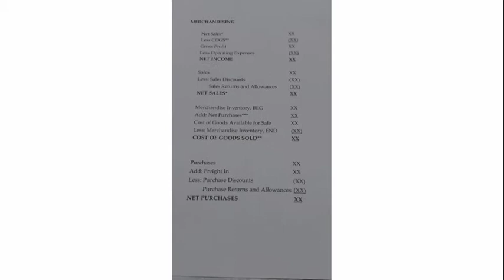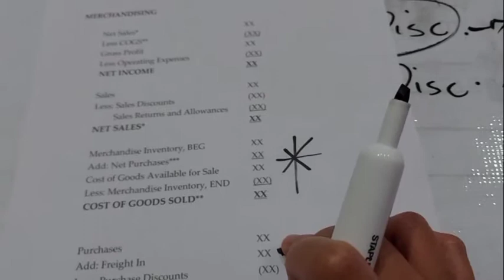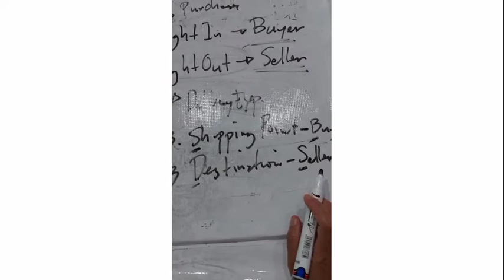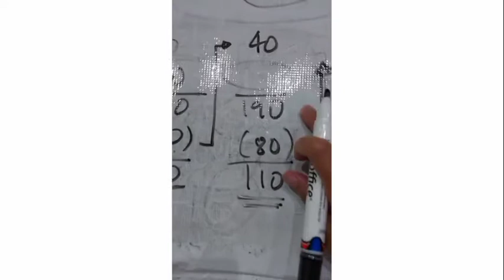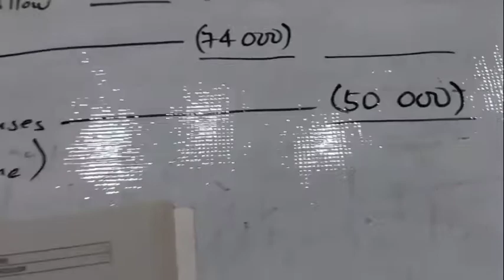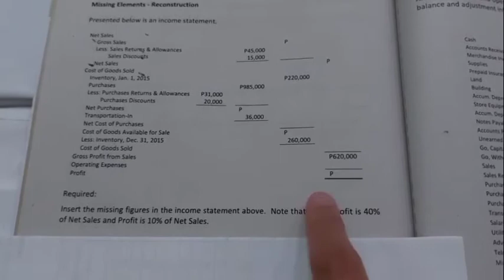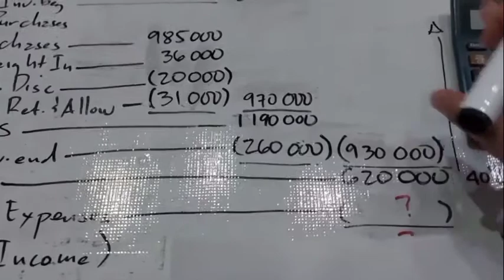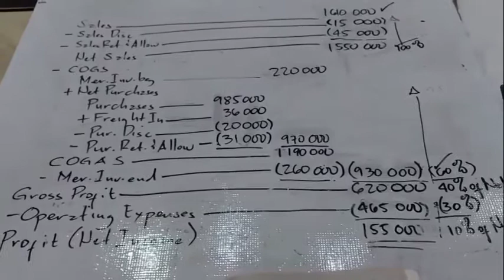Cost Accounting - Merchandising - Cost of Goods Sold and Net Income Computation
Cost Accounting and Control
Lesson 5

In this video, we will discuss the merchandising operations and cost of goods sold, and net income computation.